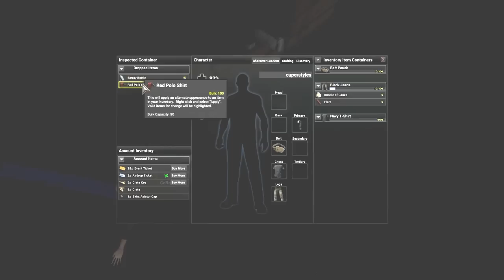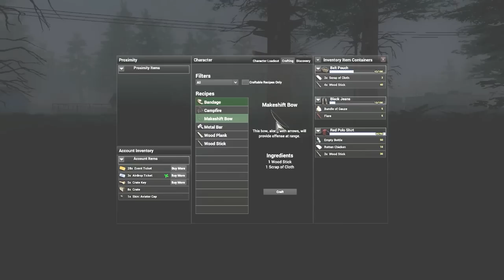H1Z1 !!!!!MAS SERVERS EUROPEOS ¡¡¡¡¡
NO OLVIDES PASAR EL CANAL A TODOS TUS CONOCIDOS.